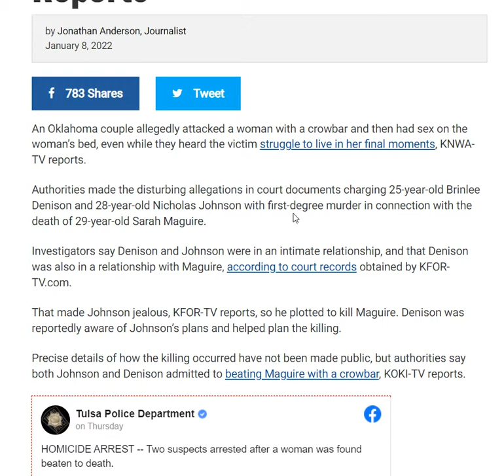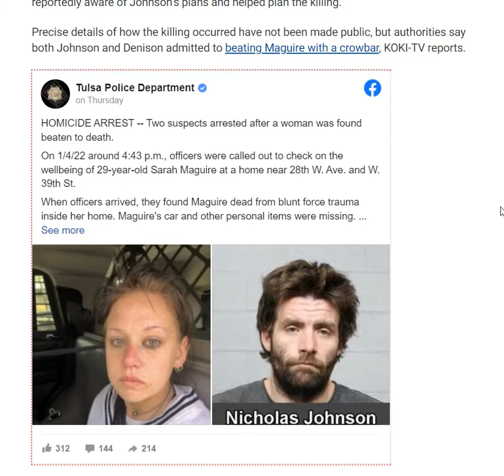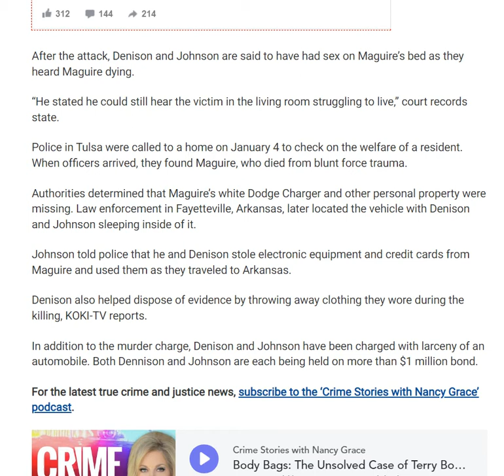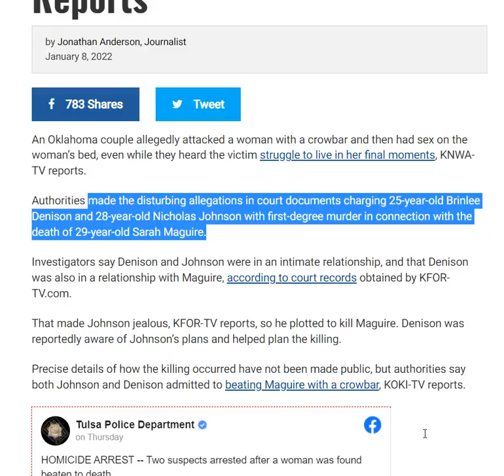Sarah Maguire : Couple Murders Woman & Has Sex on Her Bed While Listening to her Die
Couple Beats Woman with Crowbar, Has Sex on Her Bed While Listening to her Die: Reports